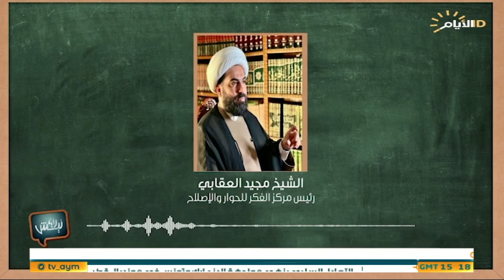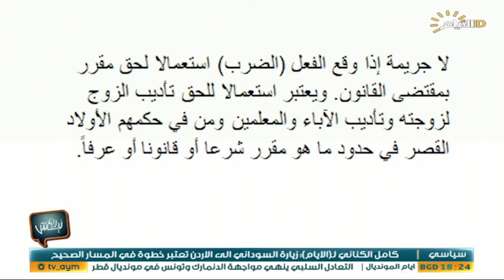برنامج ليش لا، العنف ضد المرأة في العراق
برنامج ليش_لا مع غفران حسن